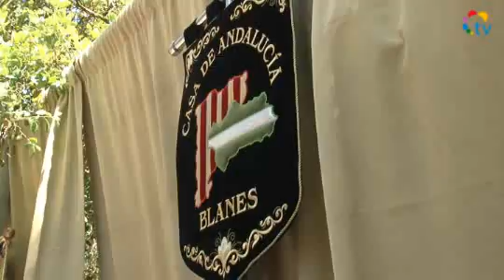Blanes acull la XIX Romeria Provincial de Girona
Aquesta ha estat la segona vegada que Blanes ha acollit aquest esdeveniment que aplega les entitats culturals andaluses d'arreu de comarques gironines. La Casa de Andalucía ha fet arribar a la Coordinadora Provincial la seva proposta que Blanes sigui de manera permanent qui organitzi cada any aquesta trobada.